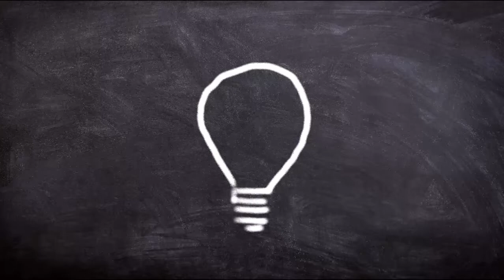চর্চা থেকে আর আত্নবিশ্বাস থেকে সফলতা Success to practice and confidence.Inspiration video in bangla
আমরা অনেক সময় বিভিন্ন বিষয় নিয়ে চিন্তিত থাকি। এই চিন্তা আমাদেরকে সকল কাজ কর্ম বন্ধ করে দেয়। জীবনের কিছু আনন্দময় মূহুর্ত  থেকে দূরে সরিয়ে রাখে। আসলেই কি আমরা এই ভাবে থাকতে  ভালবাসি । না/কি সবসময় নিজেকে হাসি/খুশি রাখার চেষ্টা করবো।

আপনি কি করবেন !

আমরা থাকবো আপনাদের সাথে কিছু গুরুপ্তপূর্ণ কথা নিয়ে যা আপনার জীবনকে হয়তো বদলে দিতে পারে।

self confidence,

জীবন সমস্যার সমাধান,সফলতা অর্জনের উপায়,সফলতার চাবিকাঠি,সফলতা কি,দুশ্চিন্তা দূর,সফলতার জন্য কিভাবে নিজেকে উন্নত করা যায়, জীবনকে কিভাবে পরিবর্তন করা যায়,কিভাবে নিজেকে ব্যস্ত রাখা যায়,কি করবো জীবনে, কিভাবে জীবনে উন্নতি করা যায়, নিজেকে পরিবর্তন করার উপায়, জীবনকে সহজ করার উপায়, কিভাবে নিজেকে পরিবর্তন করা যায়,
দোয়া,দুশ্চিন্তা,হতাশা ও দুশ্চিন্তা,সফলতা,দুশ্চিন্তা দূর করার উপায়,হতাশা,জীবন সমস্যার সমাধান,হতাশা থেকে মুক্তির উপায়,অতিরিক্ত চিন্তা,

success articles,success quotes,sucess or success,success meaning,powerful banglamotivational video,bangla motivational video in bengali language, bengali motivational books,bangla motivational speech text,motivational speech bangla writing
Life and Time 2019